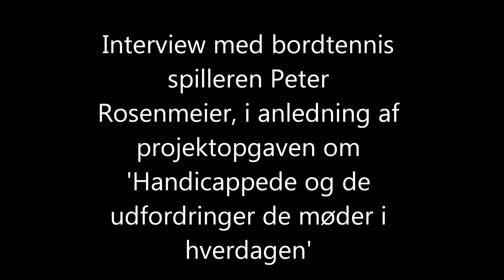Interview med Peter Rosenmeier om "Handicappedes udfordringer i hverdagen"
Et 10 minuters langt interview om det at være handicappet i Danmark med Peter Rosenmeier.